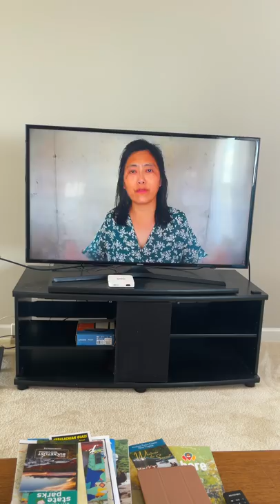MOM GOALS GONE TOO FAR (PART 2) 🙋🏻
Hey Alan Army! This video is called Mom Goals Gone Too Far (Part 2). Yes, this is my real mom :D